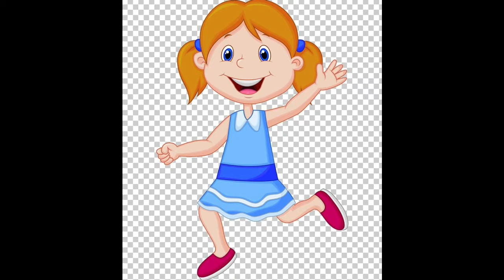Aqal mand Bandar (Bay ki Kahani)